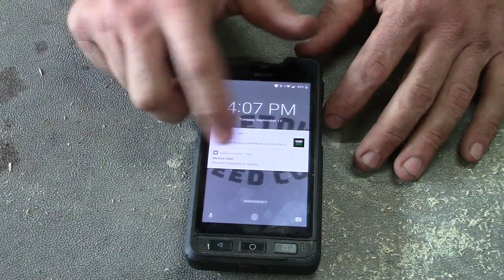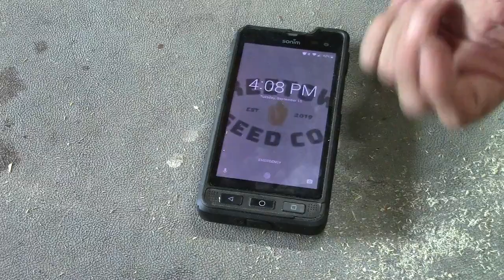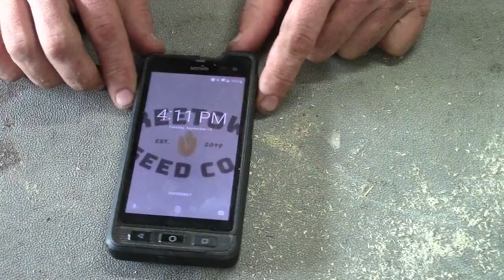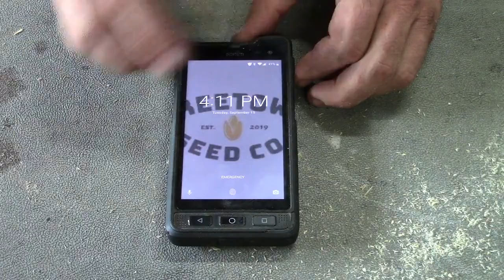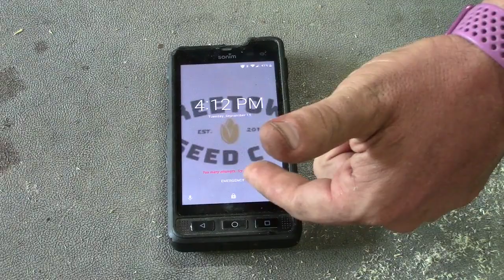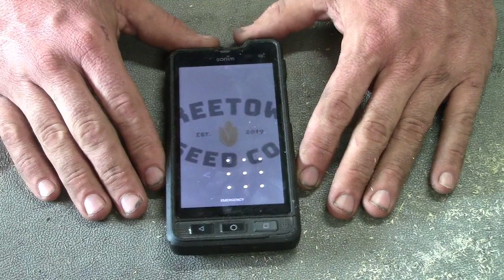AT&T FirstNet and a Sonim XP8 - Is it worth it?